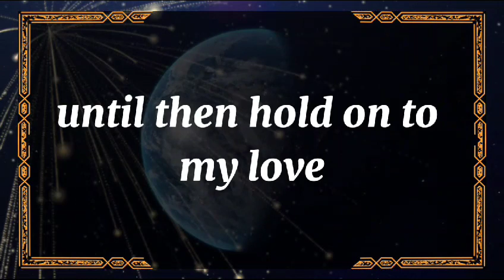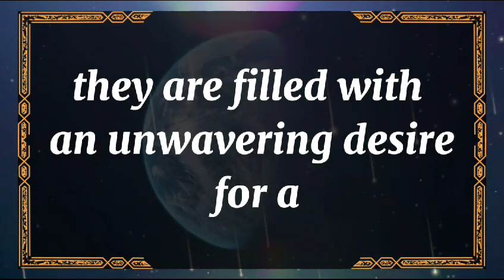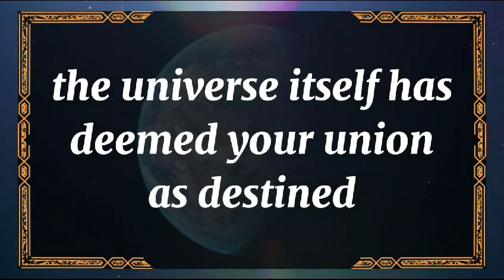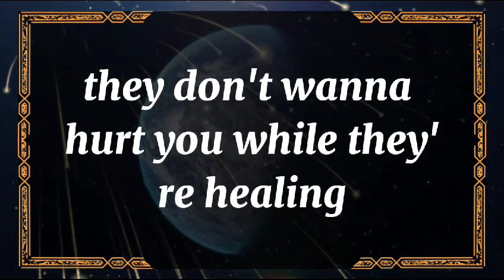💘 DM to DF today💘Divine Feminine: A masculine in an unhappy relationship 💫 twin flame universe🌈